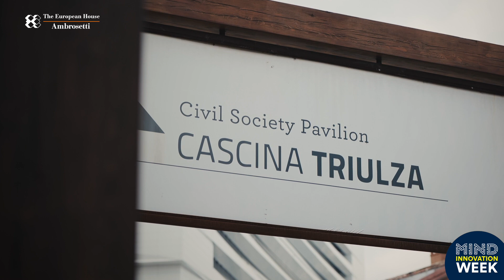Highlights La città del futuro, tra sostenibilità̀ e digitalizzazione - 9 maggio 2023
The European House - Ambrosetti e Lendlease sono stati protagonisti alla MIND Innovation Week con una giornata dedicata a definire e capire i nuovi trend di sviluppo della vita urbana del futuro, più sostenibile, resiliente e inclusiva. Qual è il modello ottimale di sviluppo di un nuovo “paradigma urbano” che supporti la crescita di una società green, competitiva e al passo coi tempi?

L’incontro "La città del futuro, tra sostenibilità̀ e digitalizzazione", moderato da Marco Scotti, Co-Direttore Affari Italiani, si è svolto il 9 maggio 2023 all’auditorium Triulza. Si sono susseguite due tavole rotonde sulle principali sfide che si trovano a dover affrontare le città: tra le più importanti, decarbonizzazione, sicurezza, mobilità accessibile, gestione dell’invecchiamento.